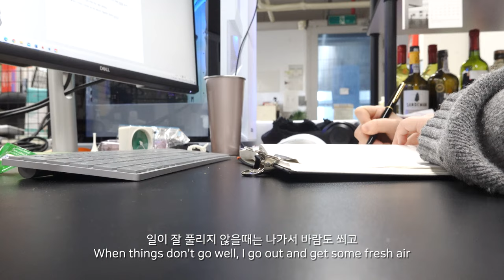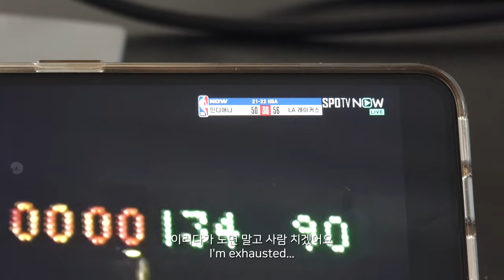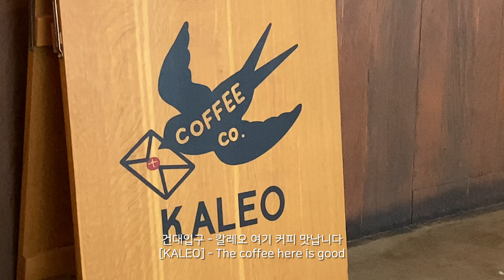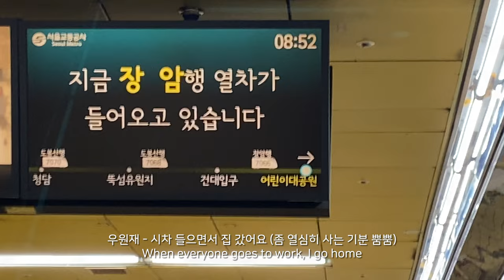ENG) VLOG 일상 브이로그 / 학교가 집인 건축학과 대학원생 / 방학에도 학교에서 밤샘작업 / 건축공모전 / 리움미술관 / 이태원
아니 그래서 준호네 집은 어딘데
일단 대학원생 집은 학교다.